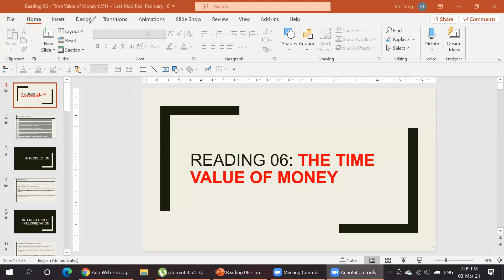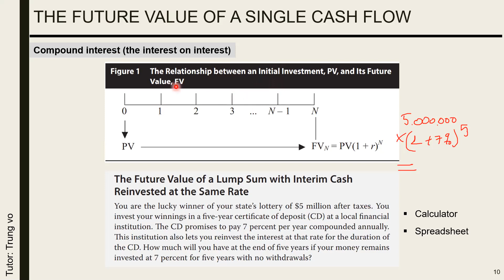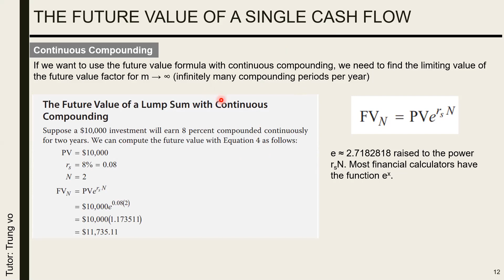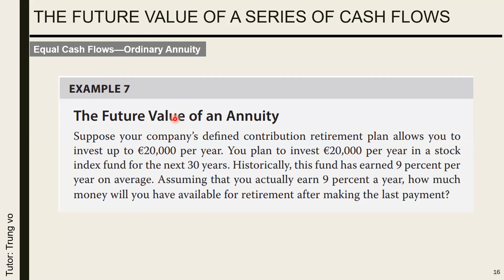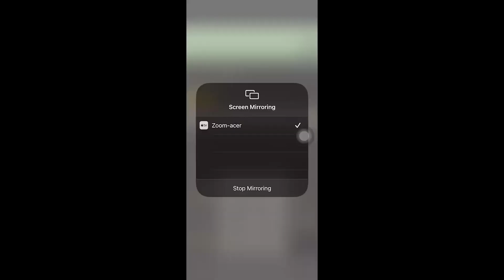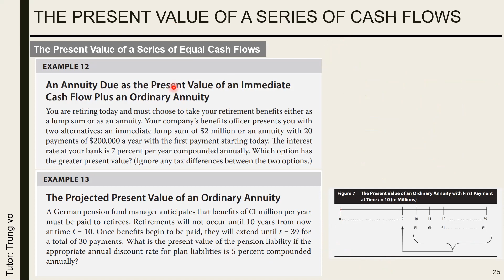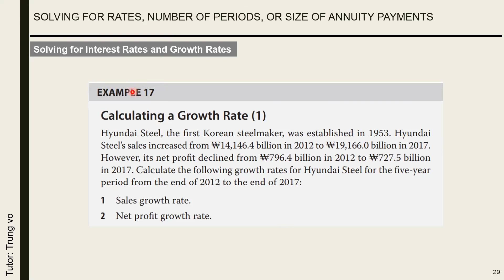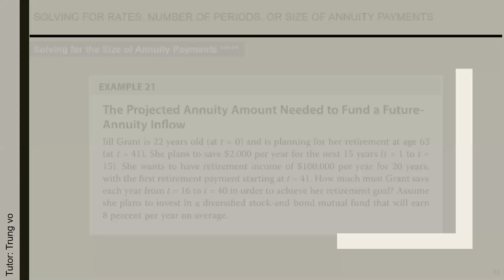Reading 01 (Prerequisite Reading Quantitative Methods CFA Level 1 - 2024)